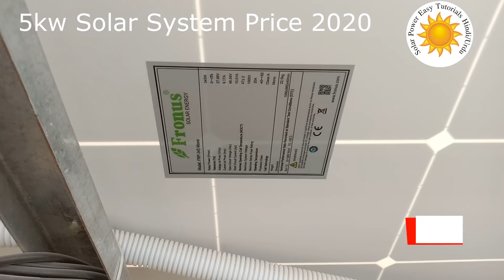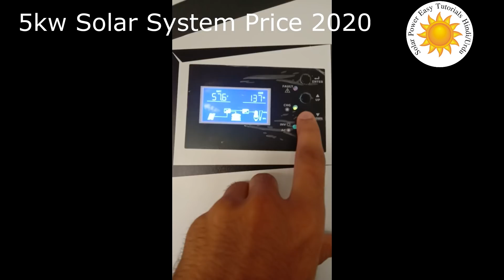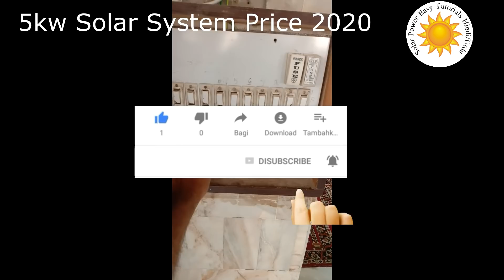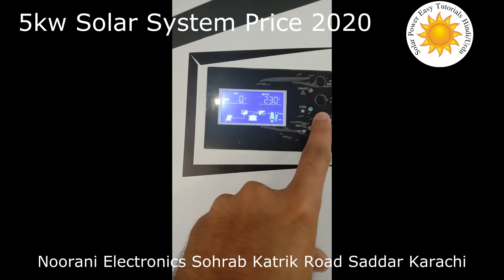5KW Solar System Price Feb 2020| Fronus Inverter Solar Panels With Tubular Battery Price update 2020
Noorani Electronics Sohrab Katrik Road Saddar karachi.
5KW Solar System Price Feb 2020| Fronus Inverter Solar Panels With Tubular Battery Price update 2020
Noorani Electronics 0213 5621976 Sohrab Katrik Road Saddar Karachi

1. Solar Charge Controller Detail Part 1(سولر چارج کنٹرولر کیا ہے اور اسے کس طرح لگاتے ہیں)

2. Solar Charge Controller Detail Part 2 (چارج کنٹرولر کی سیٹنگ کرنے کا طریقہ)

3. solar fan for home detail in Urdu/Hindi Part 1 Review pedestal fan

4. solar fan for home detail in Urdu Hindi Part 2 (Review Unboxing)

5.solar fan for home detail in Urdu/Hindi Part 5 assembling and installation

1. 450 Watts Solar system 8 Fan 10 led Lights Detail in Urdu Hindi

2. solar fan for home detail in Urdu/Hindi Part 5 assembling and installation

3. How to connect Solar Panels in Series in Urdu Hindi Part 2  solar panel Series con

Solar Panel Price in Pakistan 2019 | 150W 250W 300W Solar Panel Warranty Price 2019 Urdu Hindi

Solar Water Pump Price Solar Panel Price Solar Fridge Price Solar Room Air Cooler Price 2019

Solar Fridge Refrigerator Price 2019 |Solar AC DC Fan Price 2019|Solar Market Whole Sale Price 2019